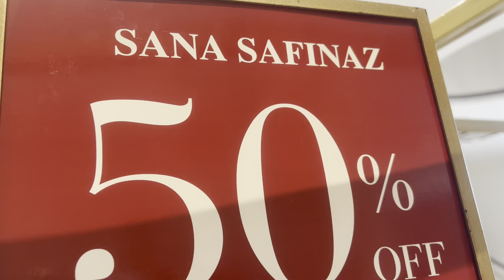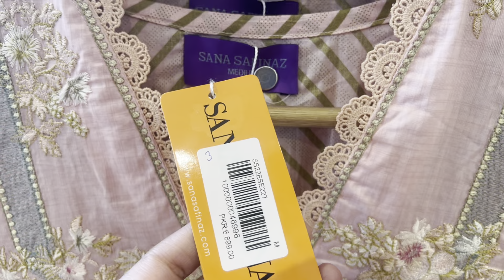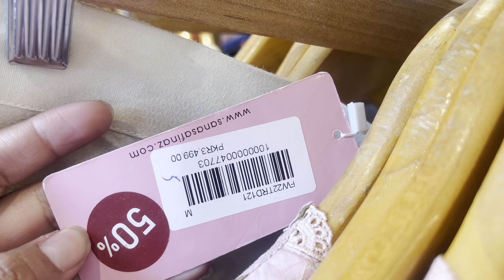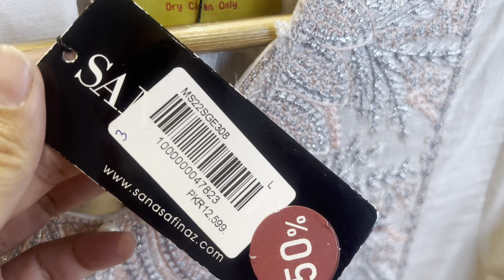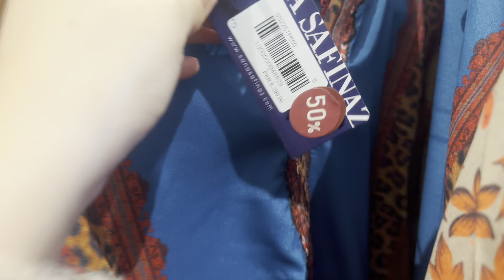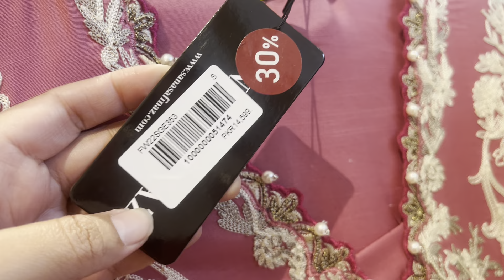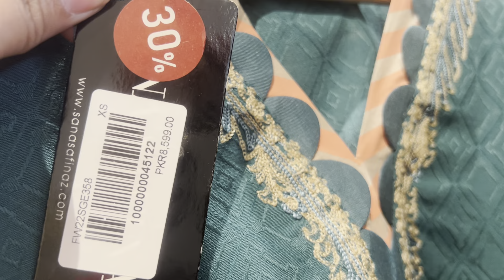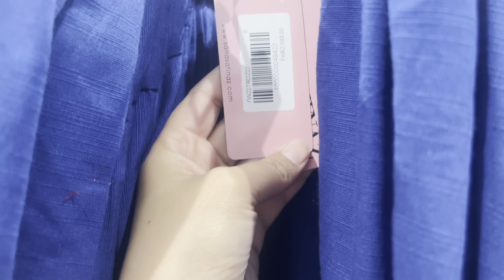flat 60% off sana safinaz sale || hit articles